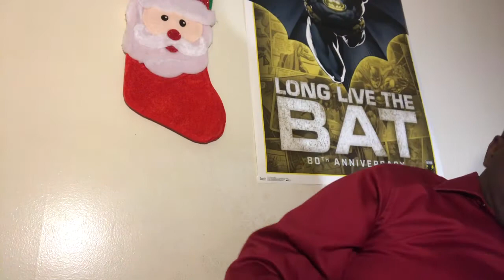Unboxing: Byron Statics (retro) AM/FM Radio 2020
This video is about the unboxing of the Byron Statics (retro) AM/FM Radio in 2020/2021

Byron Statics (retro) AM/FM Radio: